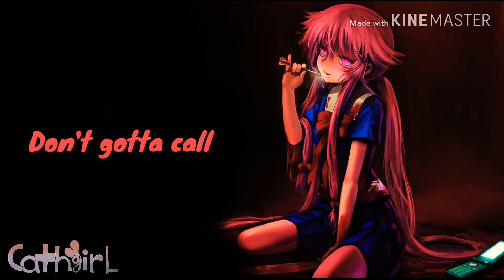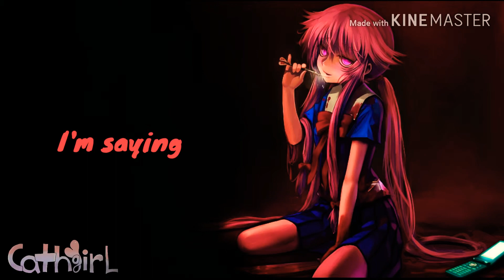Nightcore → Lies [Lexy Panterra]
Song By Lexy Panterra

How many days this took
~4 & half months

Nothing in this video is not mine!!! All that belongs to there original owners!!